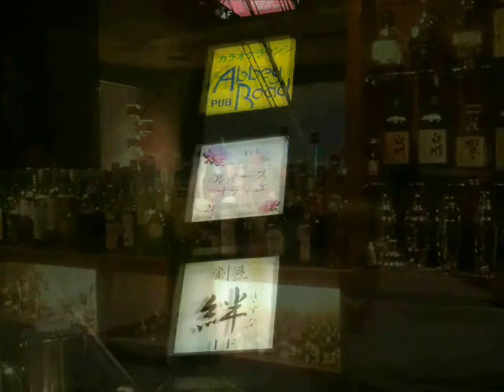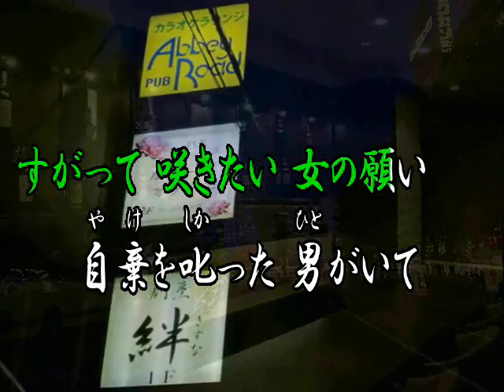♪夜の池袋_（オリジナル）.wmv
作詞　みつい禮様　　　作編曲　西川武史様